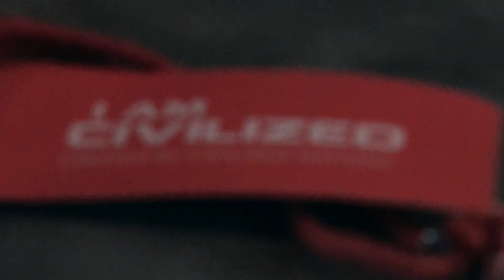CVLZD Nations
I Am Civlized Apparel video shoot with Daniel Squires and Jake Smith at Future Fit Studios with Coach Glossop.

Dame D.O.L.L.A - Bigger Than Us ft. Paul Rey
"I am not the owner of this song. I own the videography".